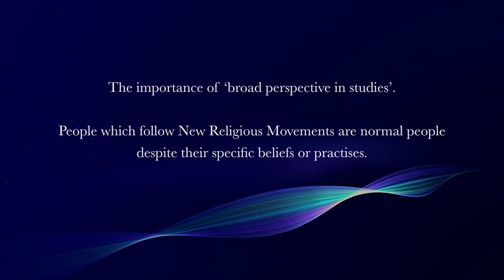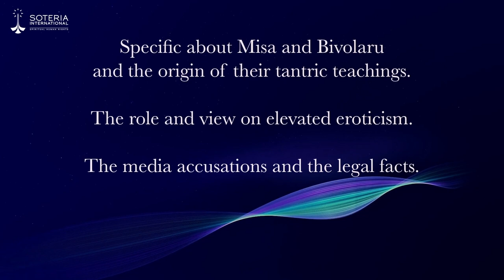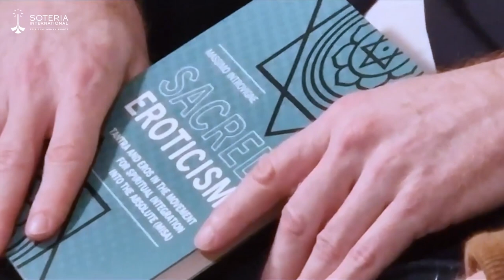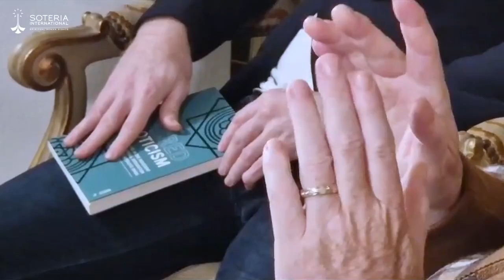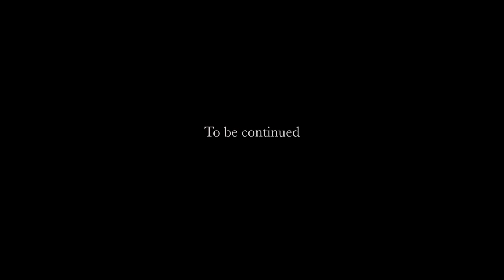Prof. Massimo Introvigne - Part 2 - interviewed by Soteria International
Often the term “Brainwashing” seems to be used in the discussions of cults - how is this term relevant?

Considering the similarities and repetition of the police raids upon spiritual communities, in different countries, a certain question is rising: are NRM - New Religious Movements or spiritual communities in danger?

In France, as prof Massimo Introvigne wrote in his article "France Plans to Make a Bad Law Worse - the anti-cult About-Picard law is ineffective against real abuses and dangerous for religious liberty. The government wants to make it even more dangerous." the situation of spiritual communities becomes increasingly difficult.